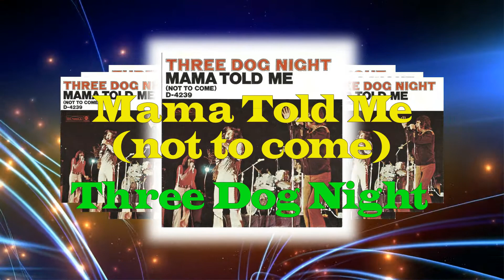Three Dog Night - Mama Told Me Not To Come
1970 song that went to # 3 in the UK and # 1 in the US. It was a big hit in several other countries. Written by Randy Newman, Tom Jones also had a UK hit with this.